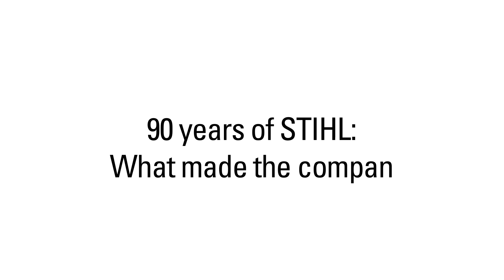An interview with Dr. Nikolas Stihl, Chairman of the STIHL Advisory and Supervisory Boards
What has shaped STIHL over the past 90 years?
We asked Dr. Nikolas Stihl, Chairman of the STIHL Advisory and Supervisory Boards.
You can find more information on 90 years of STIHL